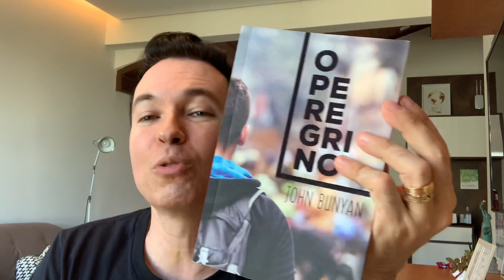Falso positivo e falso negativo | Pr. Lucinho